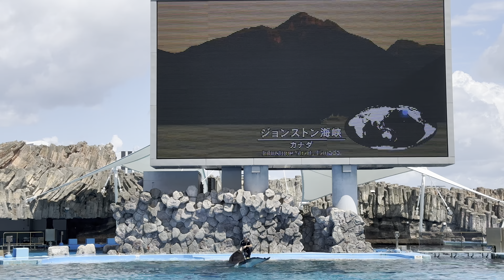2023/08/06 シャチの公開トレーニング アース編 【13:30の回】@名古屋港水族館